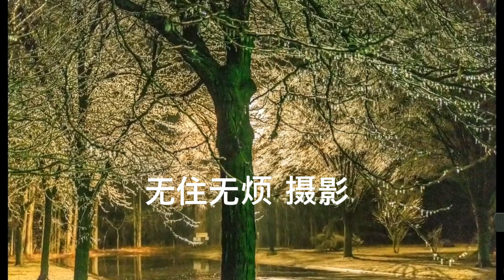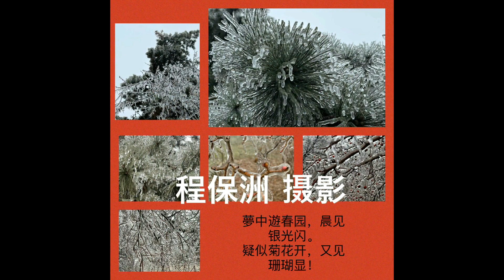胡能书制作:《春风盎然,冻花料峭》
本视频系胡能书将张力等群友拍摄的照片制作而成《春风盎然,冻花料峭》的视频,供分享.